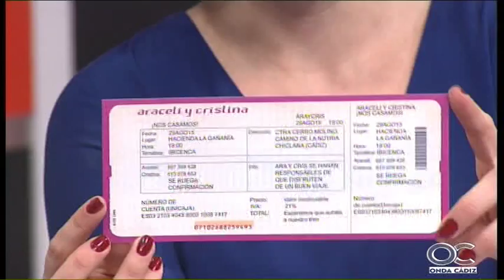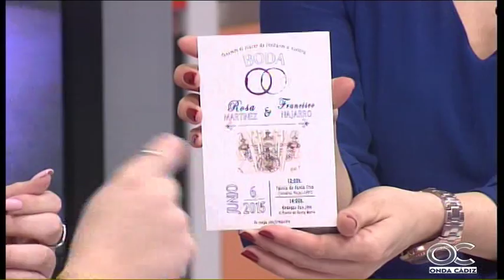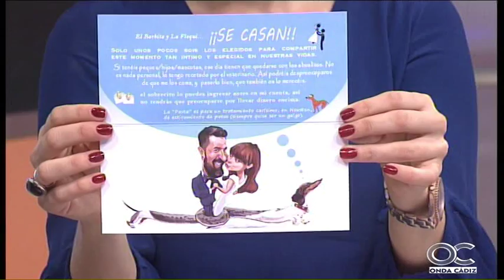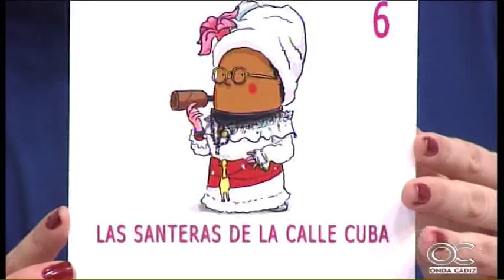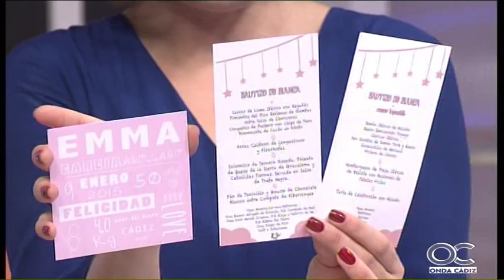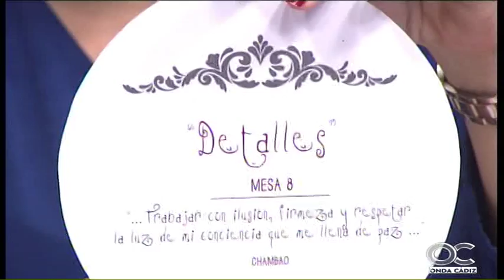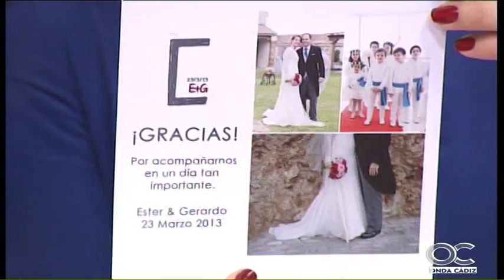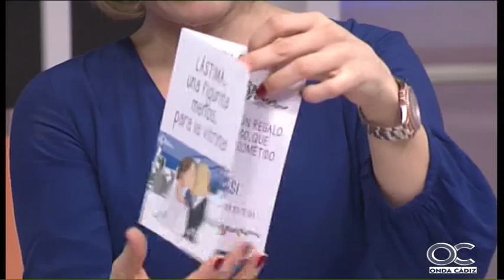EL MIRADOR 02 03 16 4 Alicia Love